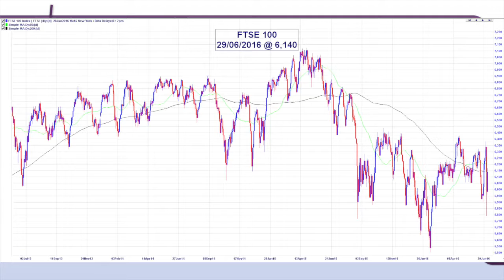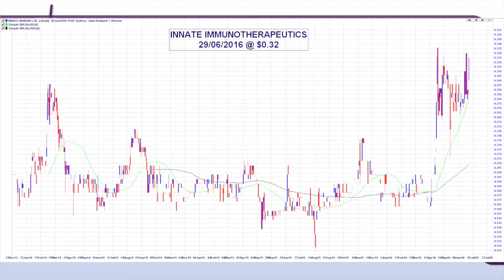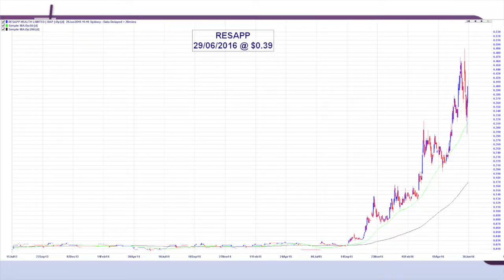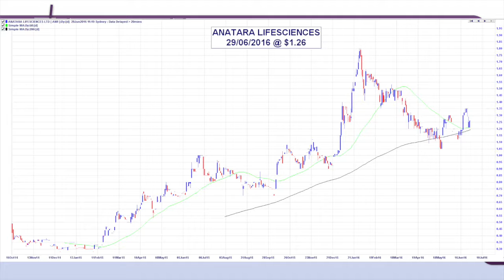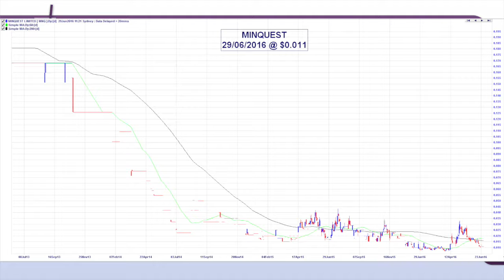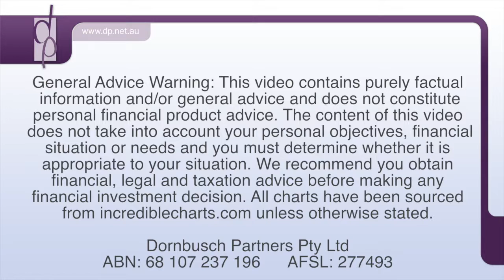Dornbusch Download #95 29 06 2016 HD